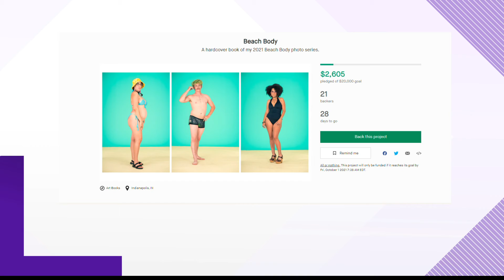Beach body exhibit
The body positivity program has led many to contribute to a Kickstarter campaign.